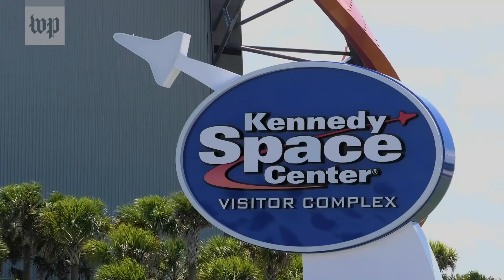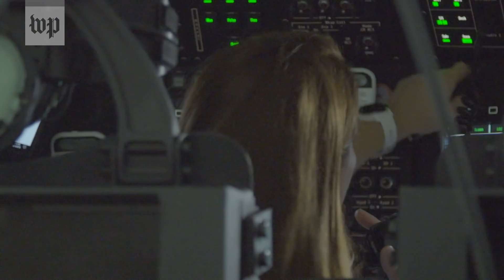How astronauts are preparing for a new era in American space flight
From diving to zip lining to flying, The Washington Post goes behind the scenes with American astronauts training for a new era in human space flight.